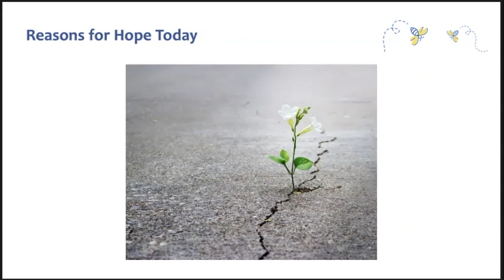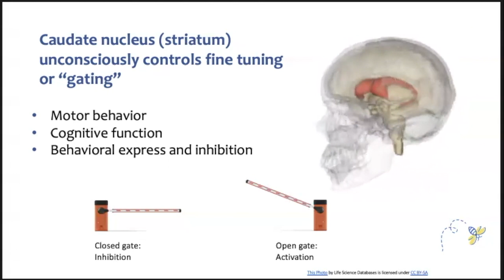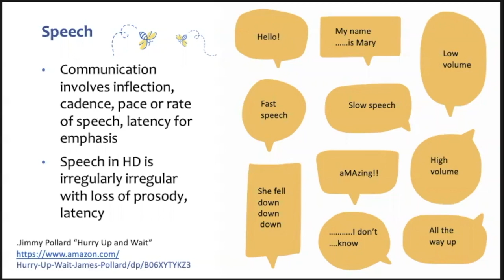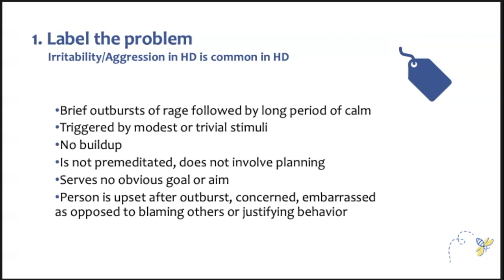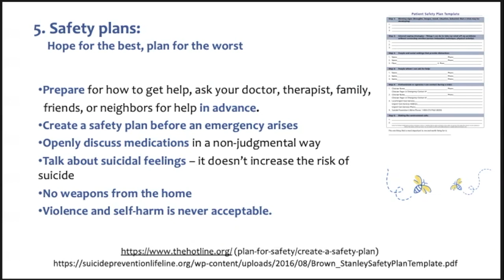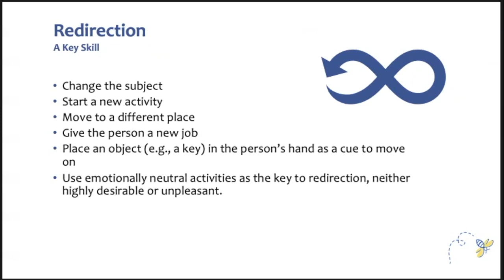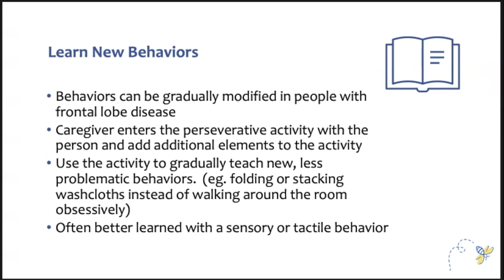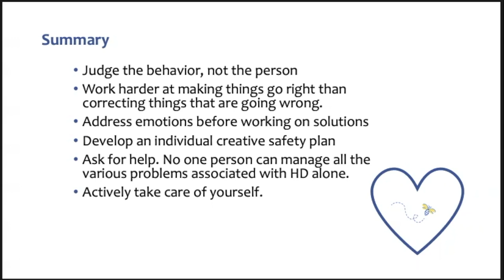Skill Development for Caregivers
Huntington’s Disease is a complex disease that affects a part of the brain connected with many important areas that help control cognitive thought, movement, and mood. That trio of affected areas can create challenging changes in behavior and it’s important to understand exactly what some of those changes are and how they occur.